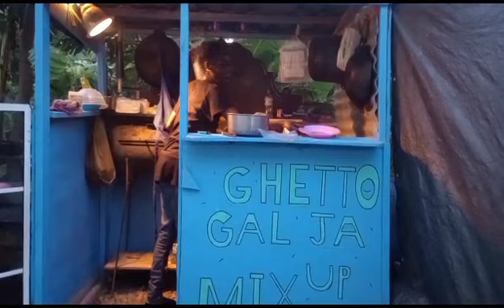Sunny hill best cook/Ghetto Gyal JA present( Dumplin shop and a brand new artist Lenky)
Big up Ghetto Gyal JA, big up Dumplin shop, Big up Sunny hill best cook.